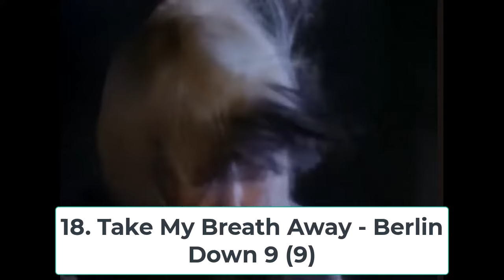Billboard Top 40 Hits - October 4, 1986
The Top 40 Songs on the Billboard Hot 100 Chart for the week ending October 4, 1986.